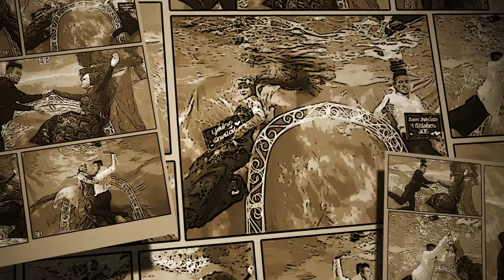Acha and Adi's Prewedding Underwater Video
this is our underwater prewedding video. we also use it as an invitation. hope you guys enjoy :)